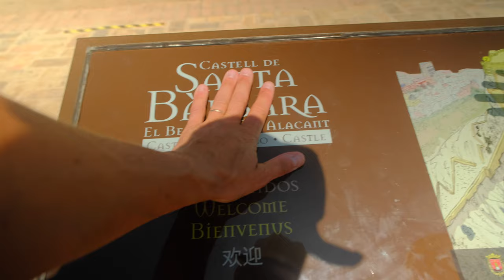Самый лучший отдых в Испании!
В этом видео  вы отправитесь в путешествие вместе с нашей семьёй Solow Family по самым живописным местам Испании а вернее Андалусии

Timecodes
0:00 - Отдых в Испании
0:40 - Как передвигаться по Испании на автомобиле
2:10 - Ронда самый красивый город Андалусии
4:10 - Самая большая арена быков
5:27 - Отдых в Нерхе, Испания I Пляжи Нерхи
7:35 - Автомобильная парковка в Нерхе
8:19 - Самый сказочный город Испании БОЛЬНУЕВО
10:14 - Картахена Испания
10:58 - Аренда квартиры в Картахене
13:20 - Парк Торрес Картахена
14:02 -  Вечерний город Картахена
15:26 - Пляж Картахены
16:11 - Парковка в Испании
16:57 -  Музеи Картахены I что посмотреть в Картахене
17:25 - Аренда жилья в Аликанте
21:36 - Крепость Санта Барбара, Аликанте
22:58 - Пляжи Аликанте
24:40 - Вечерний город Аликанте
25:35 - Самое лучшее жильё в Испании
27:26 - Сельское хозяйство Испании
28:20 - Аренда жилья в Андалусии
30:33 - Эко дом в Испании
32:40 - Аренда жилья в Торремолиносе